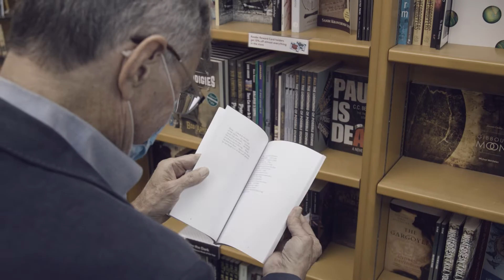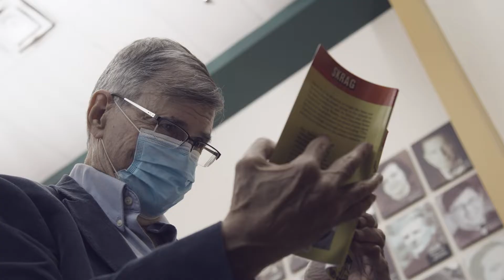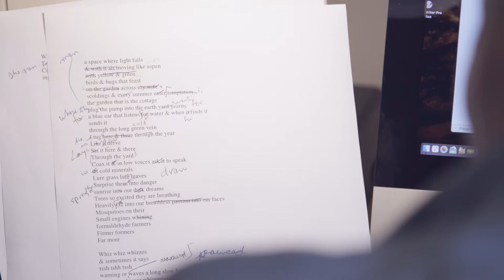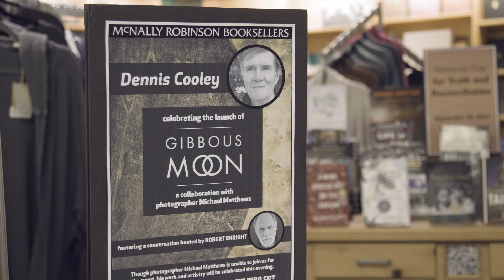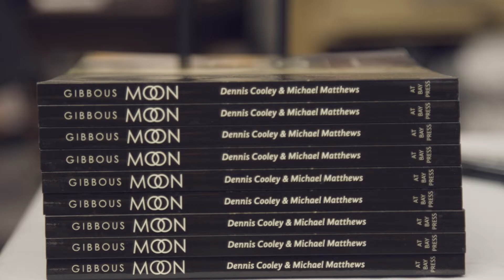SCENE BETWEEN THE LINES - Episode 2 - Dennis Cooley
Announcing the second episode of our Author/Artist Documentary Series, 'Scene Between the Lines'. Episode 2 features author Dennis Cooley. Each episode will feature exceptional Manitoba creators, their work, their artistic methods, and their struggles.